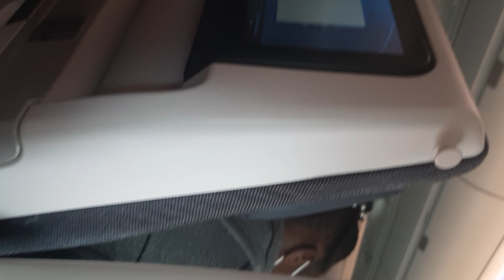What goes on in your mind when above sea level !!!